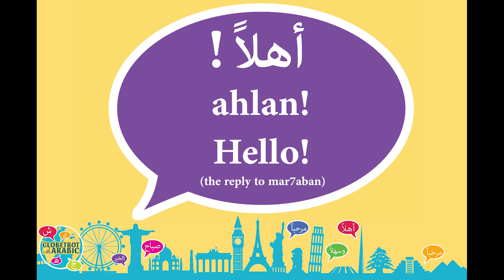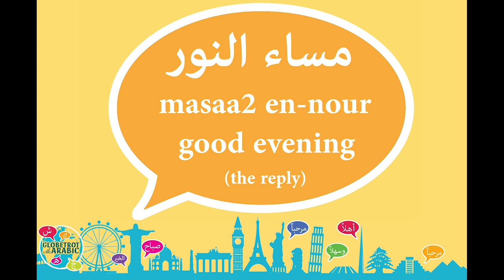GREETING PEOPLE IN MODERN STANDARD ARABIC (MSA)-العربية الفصحى